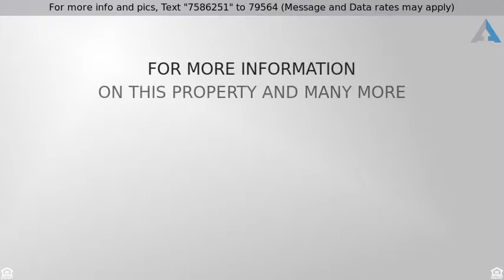Priced at $235,000 - 915 Cattail Drive, Arlington, TX 76001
Beautiful Home in MISD

This home has new carpet and new flooring downstairs. This beautiful home located in Mansfield ISD features 3 bedrooms and 2.5 baths. The kitchen features a breakfast bar and overlooks the spacious family room. The home has a nice backyard big enough for a pool or patio. With movie theaters, shopping, and schools just minutes away, this home is in the perfect location for families. Close proximity to parks. Come see this cozy home today!